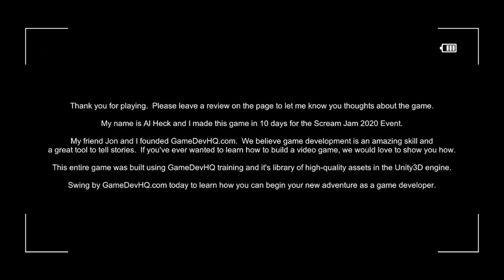Best Show on Bootleg Network [Paranormal Entities]